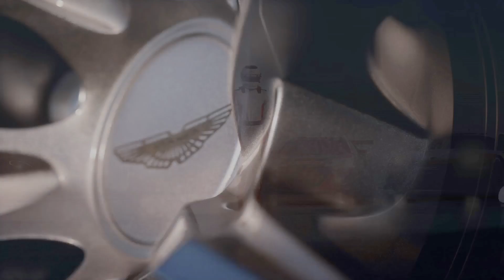Gran Turismo 7 | World Series 2023-24 | Manufacturers Cup | Grand Valley - Highway 1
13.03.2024 | Season 3 - Round 1 | Race #5
Porsche Cayman GT4 Clubsport 2016
Wheel Base: FANATEC DD Pro
Pedals: CARAVANGOES